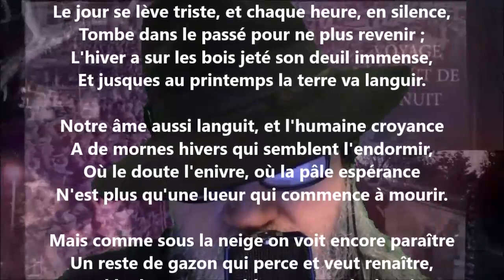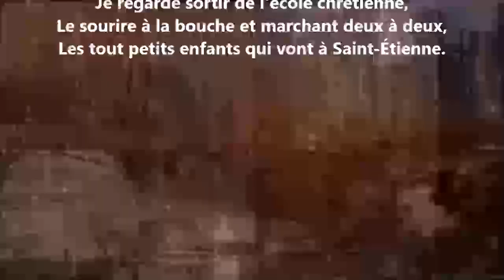Les petits enfants - Antoine de Latour lu par Yvon Jean